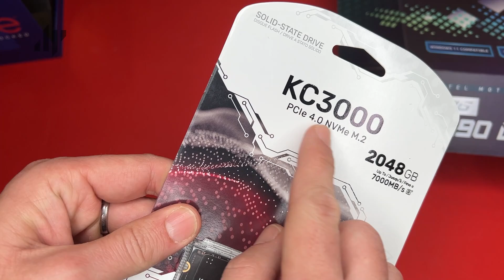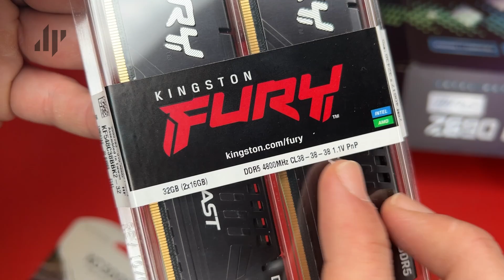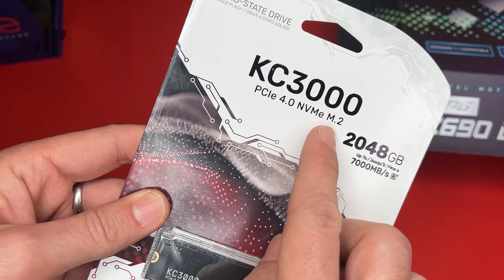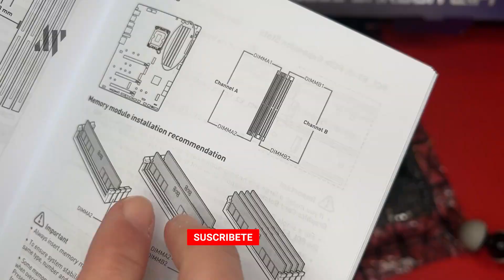Cómo instalar un SSD NVMe y memoria RAM en una PC Gamer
En este tercer video de la serie para ensamblar mi propia PC gamer, vamos a instalar los modulos de memoria RAM y el sistema de almacenamiento SSD, en este caso una unidad NVMe de alta velocidad.